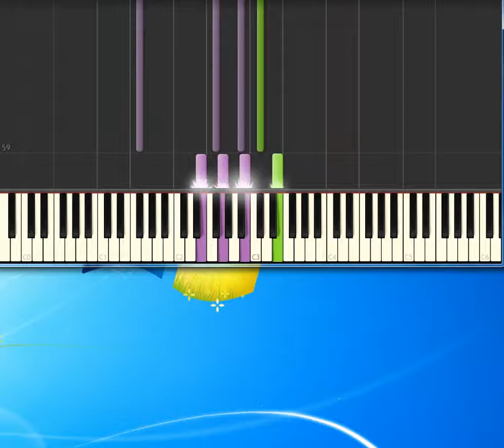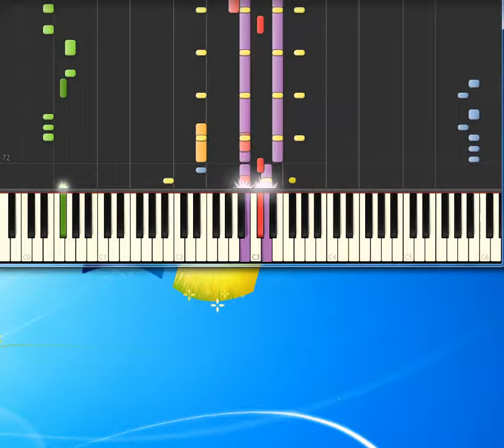Ace of Base Living in danger [Synthesia Piano] [Piano Tutorial Synthesia]